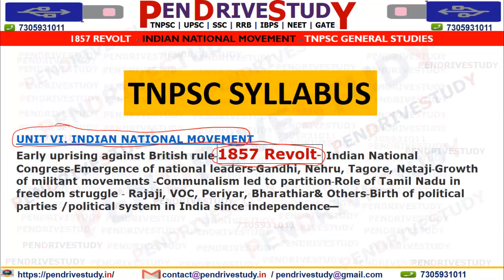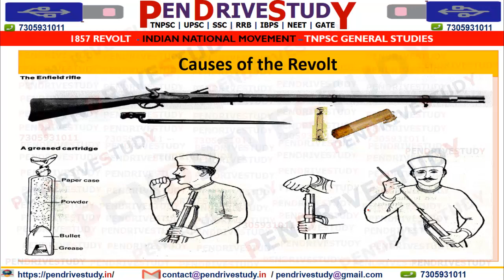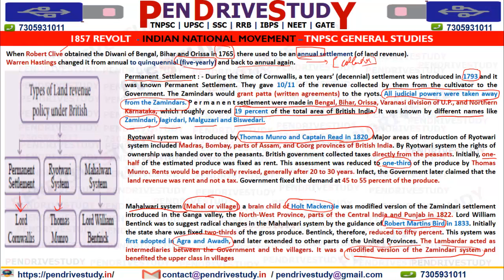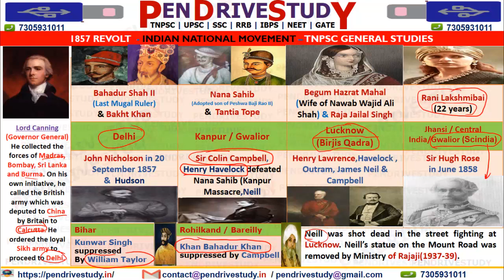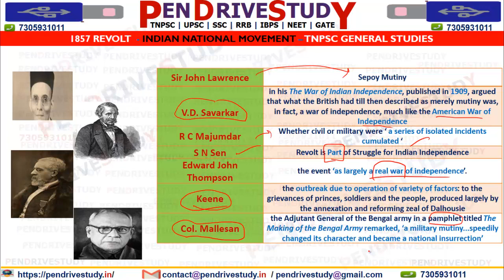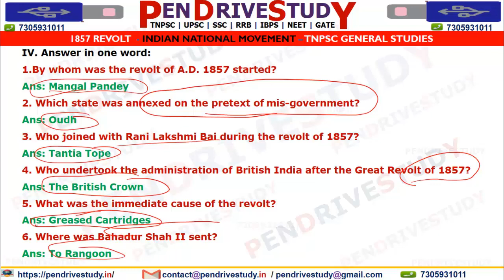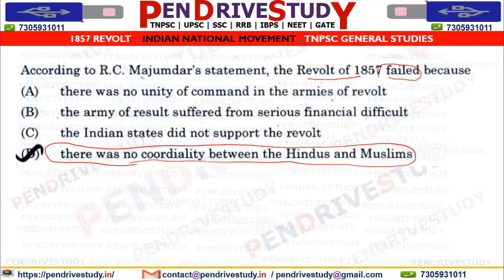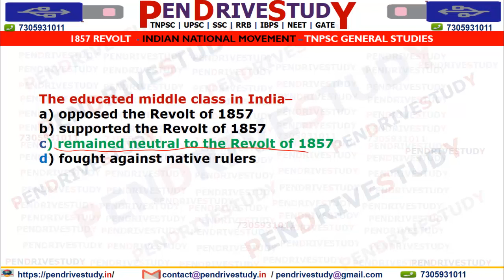1857 revolt tnpsc |1857 revolt in tamil | tnpsc History | இந்திய வரலாறு |tnpsc group 2 history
Revolt 1857 | sepoy mutiny | tnpsc History | tnpsc indian national movement | இந்திய வரலாறு